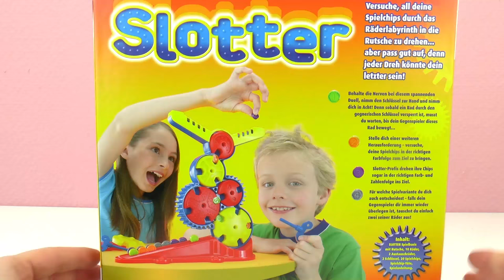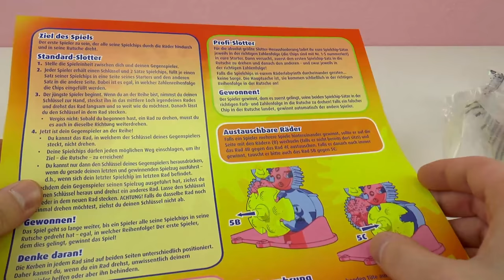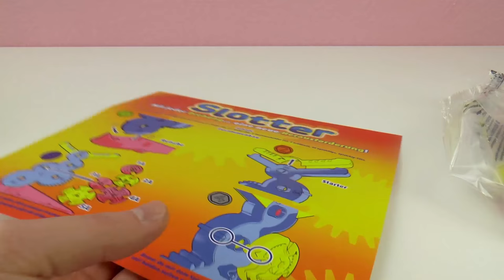SLOTTER Hasbro Deutsch - WER KNACKT DIESES SPIEL!? Strategiespiele sind nix für Kaan! Spiel mit mir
Kaan testet das neue Strategiespiel SLOTTER von Hasbro!

8228